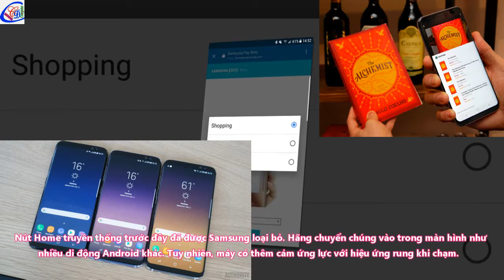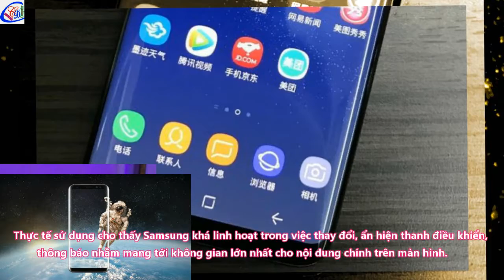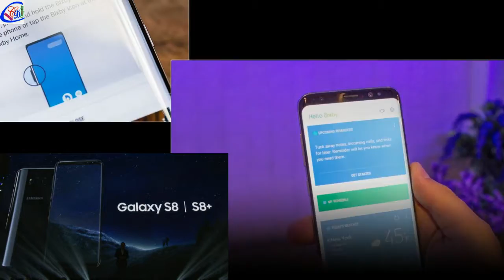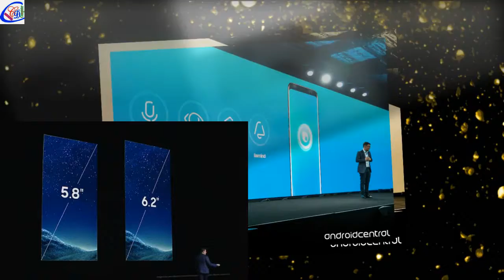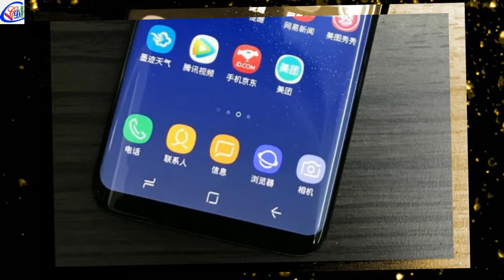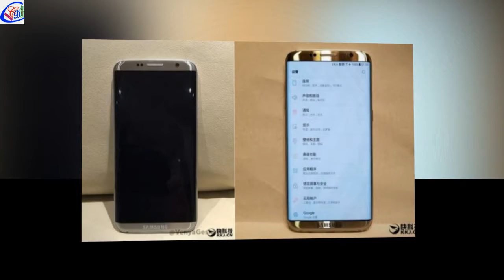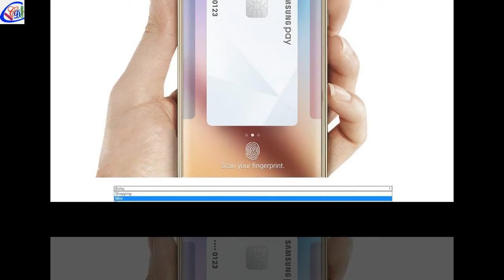Chiêm ngưỡng hình ảnh thực tế samsung Galaxy S8 S8 Plus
Hình ảnh về thông tin sản phẩm điện thoại samsung s8 and S8 Plus